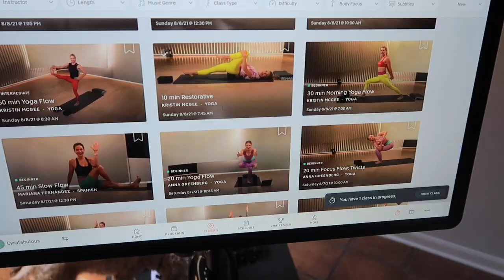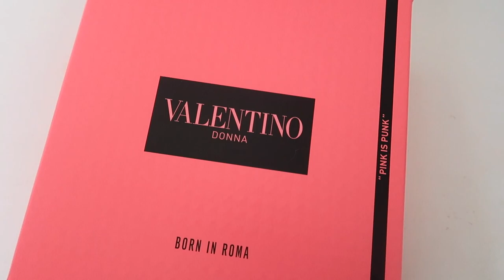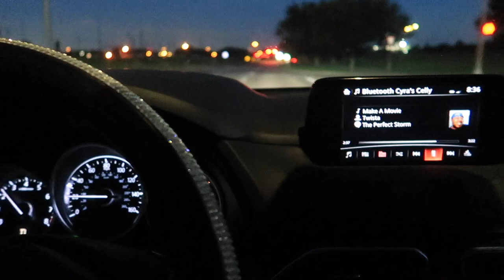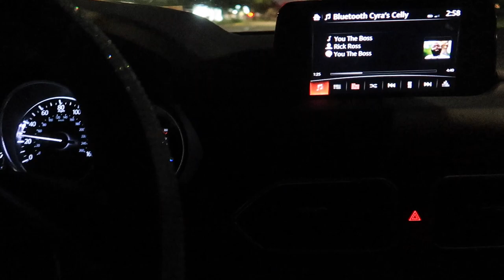VLOG: BACK TO SCHOOL SHOPPING, PERFUME HAUL, MORNING YOGA, GOING OUT!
☼OPEN HERE☼